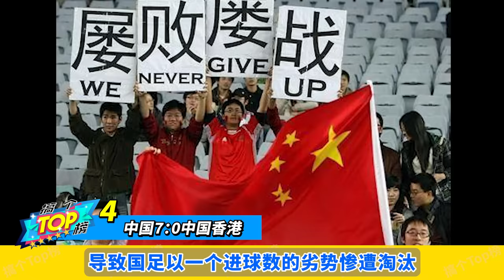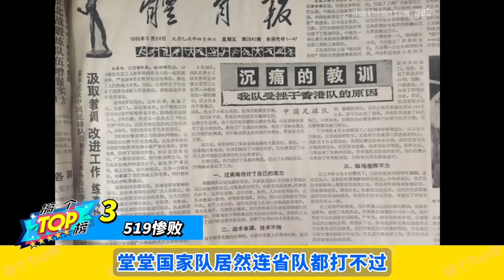中国足球5大耻辱之战，真的连脸都不要了！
中国恐怕是世界上观看世界杯人数最多的国家，然而中国足球却总是难以进入世界杯决赛圈，他们不断地刷新着输球的底线，让进入世界杯成为遥不可及的梦想。本期视频盘点的就是，国足史上最耻辱的5场比赛。让我们一起看看，他们是如何在亚洲逐渐滑落到三、四流球队水准的……